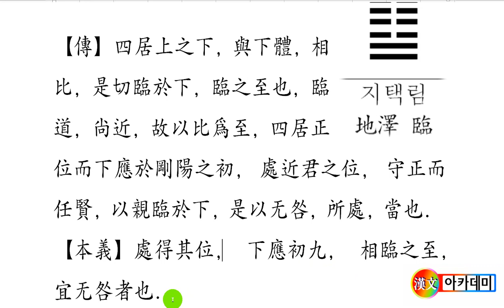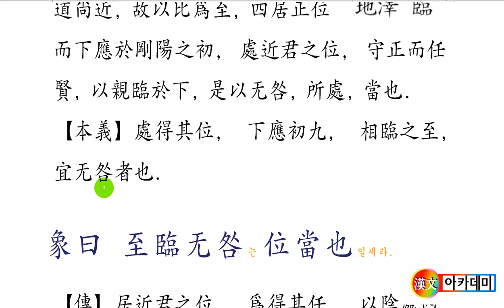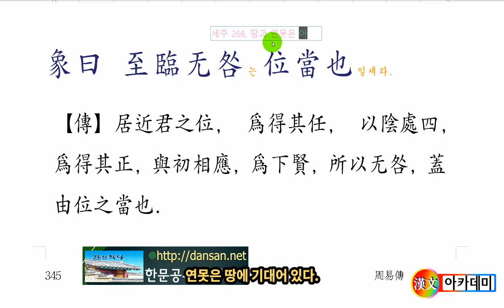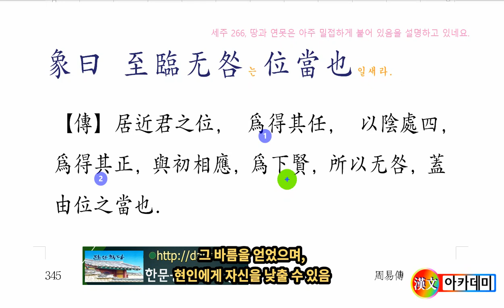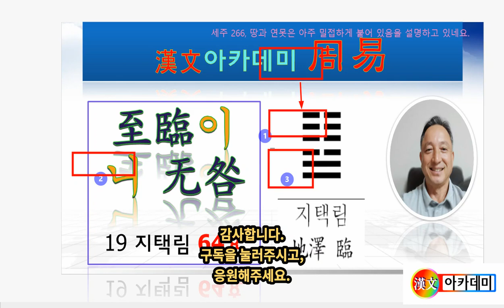주역 강독 : 19 지택림 266p 六四, 至臨이니 无咎하니라.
[至臨이니 无咎하니라.
아주 가까이 다가서는 것!